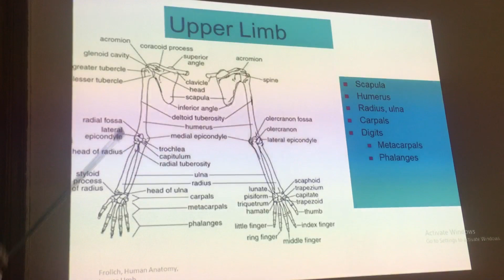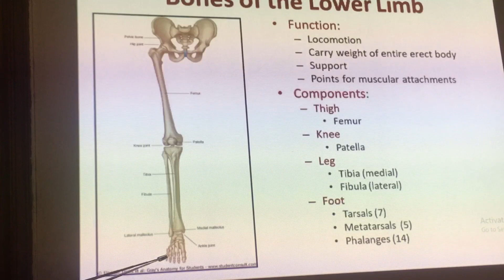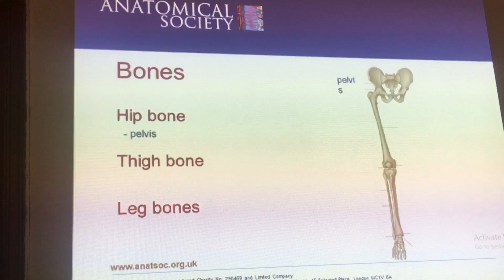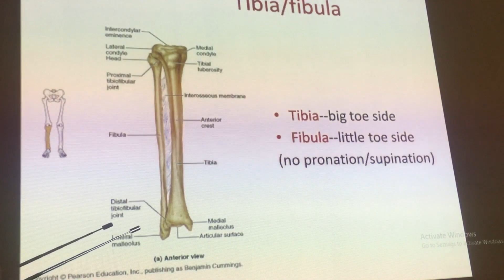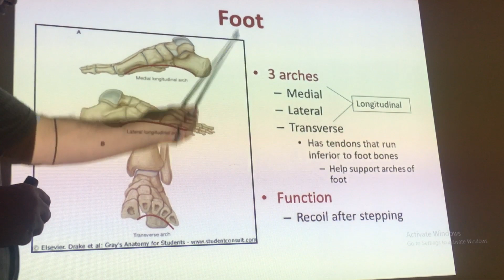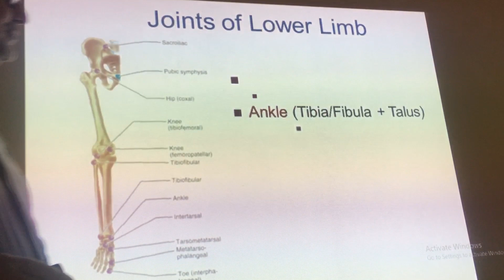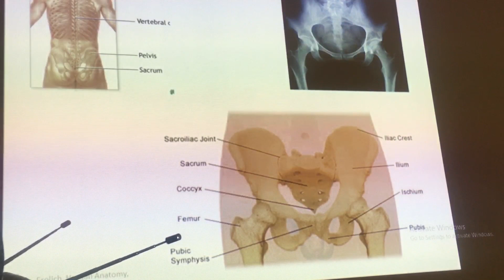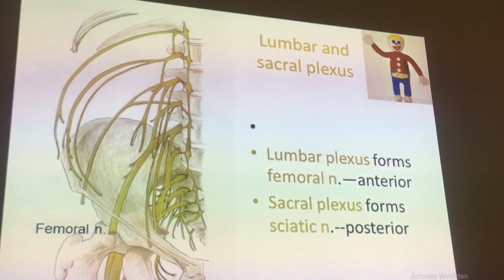Lower limb in general ....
تحليلات مرضية المرحلة الاولى تشريح عام ...الكلية التقنية الطبية جامعة الفراهيدى